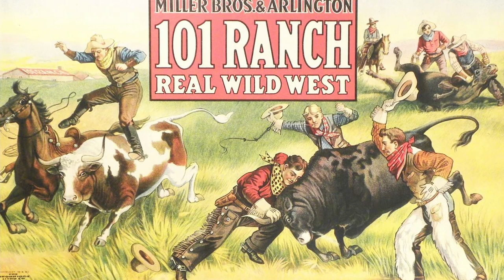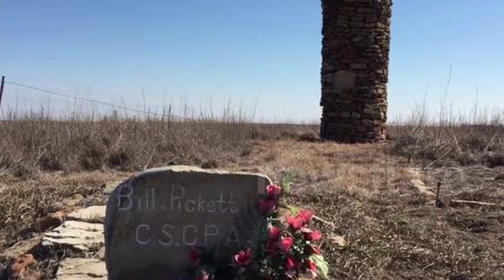The FIRST Famous Black Cowboy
An Explanation of the life of Bill Pickett

Bill Pickett was one of the first great rodeo cowboys. he was also a Wild West show performer and actor and is credited with inventing the sport of bulldogging. In 1989, Pickett was inducted into the Pro Rodeo Hall of Fame.

Audio
Onemichistory.com